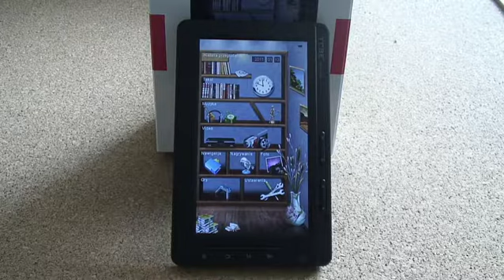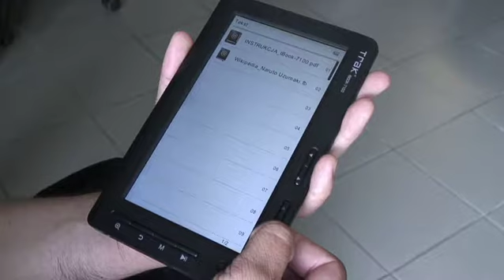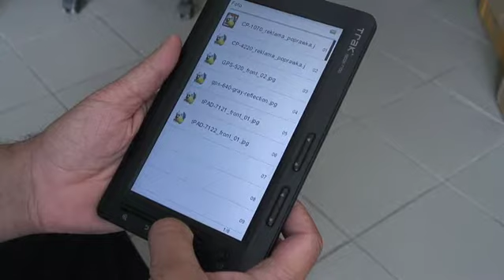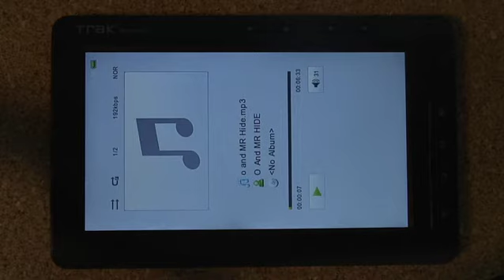tBook-7100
Uniwersalny czytnik tBook-7100, firmy Trak Electronics jako niezwykłe, Wielofunkcyjne urządzenie, które znakomicie sprawdza się, nie tylko jako czytnik e-Booków, lecz również w multimediach. Trak tBook-7100 wyposażony jest w specjalny, nie meczący oczu, 7" ekran, który doskonale sprawdzi się podczas czytania e-Booków, które urządzenie pozwala odtwarzać również z zabezpieczeniami DRM (pdf, epub).